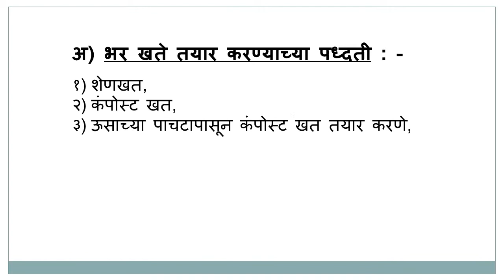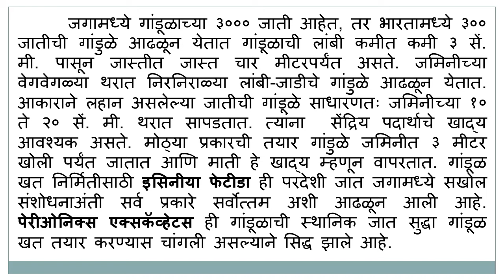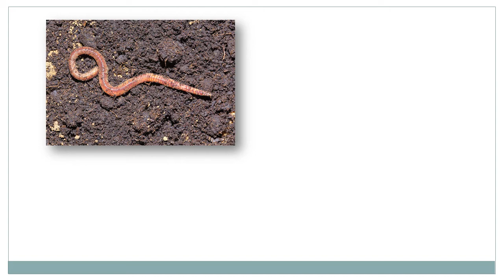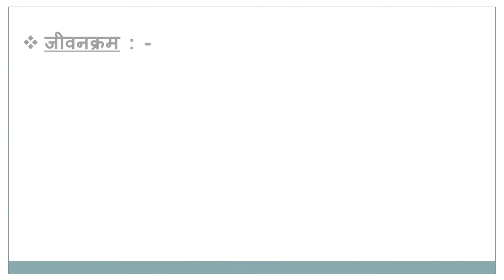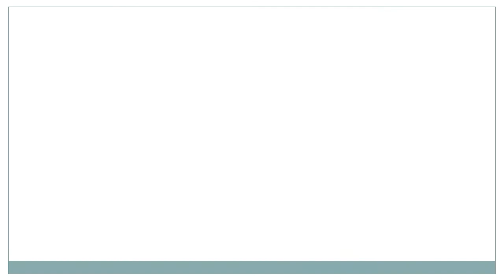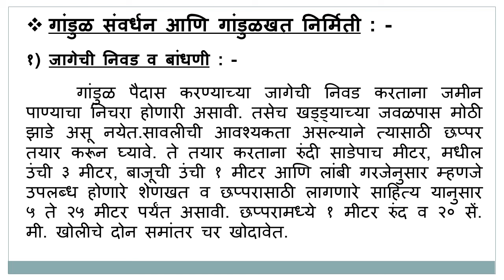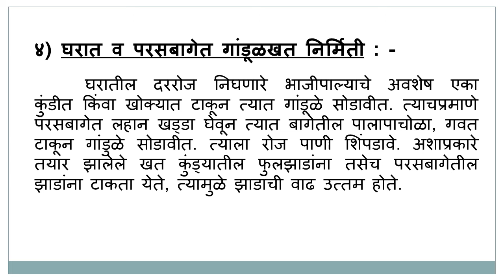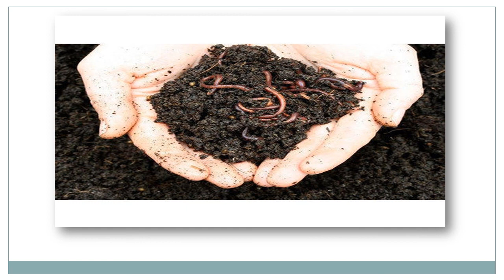सेंद्रिय खतांचे प्रकार व तयार करण्याच्या पध्दती ९